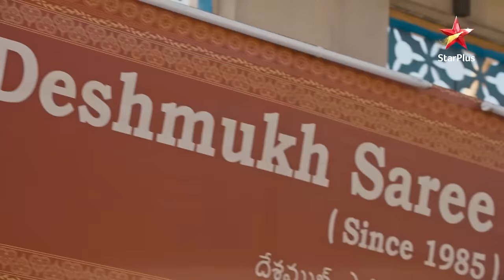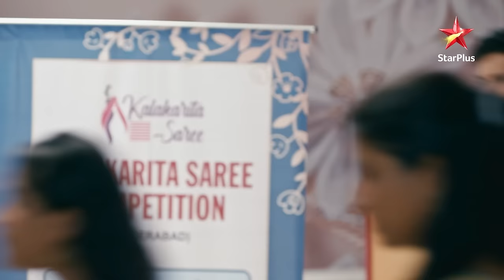NEW! Mehndi Hai Rachne Waali | S1 | Ep.40 | Vijay ne lagaaya Pallavi par aarop!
Show Name : Mehndi Hai Rachne Waali
Episode: 40